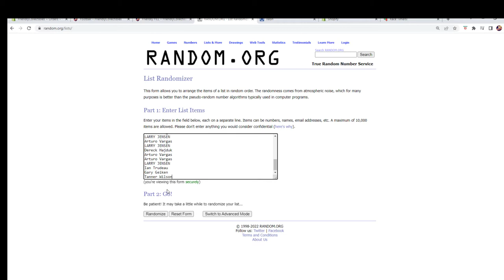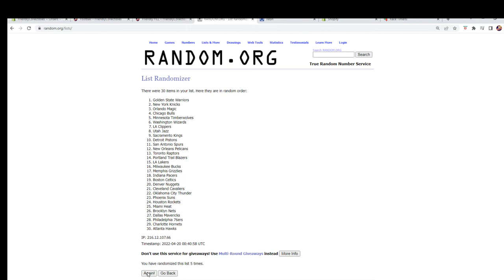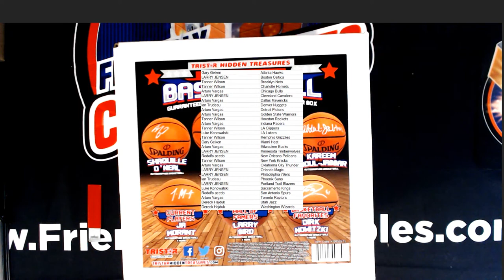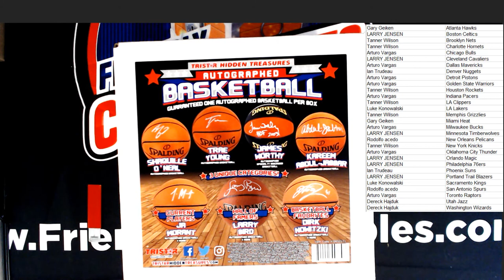2021 Tristar Hidden Treasures Autographed Basketball ID 21TRISTARBSK101